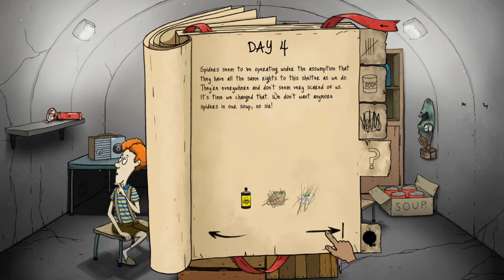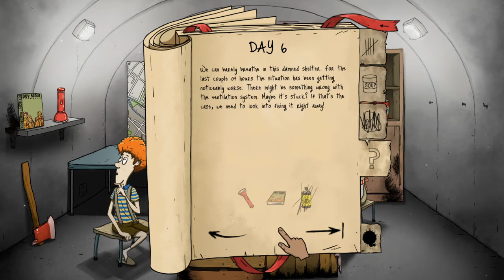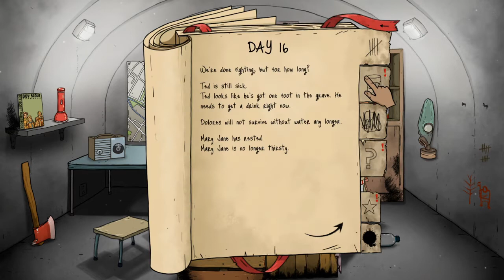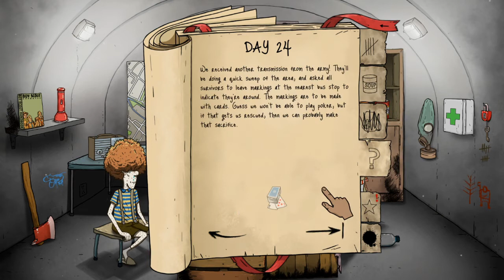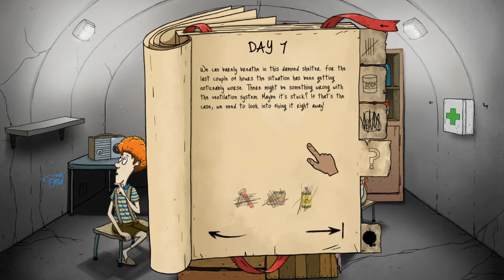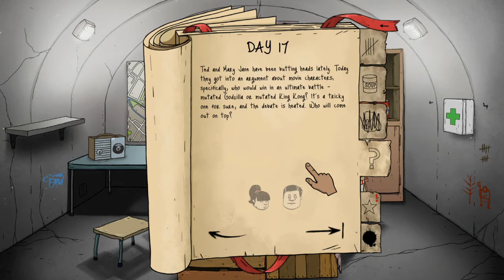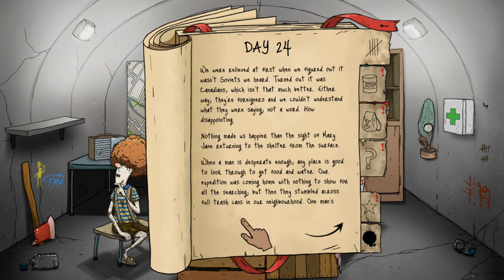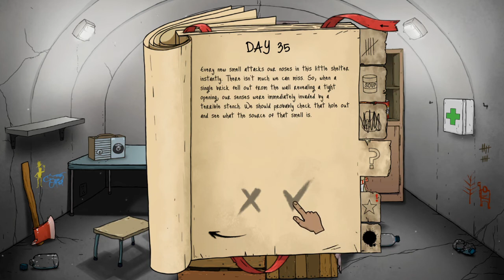60 Seconds Reatomized [TSAR BOMBA] Part 4: Four Stories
We play more 60 Seconds Reatomized on hard mode [Tsar Bomba]!

Here's another run for you guys!